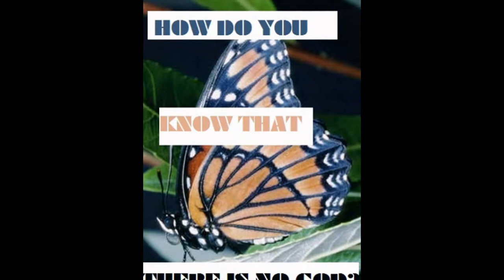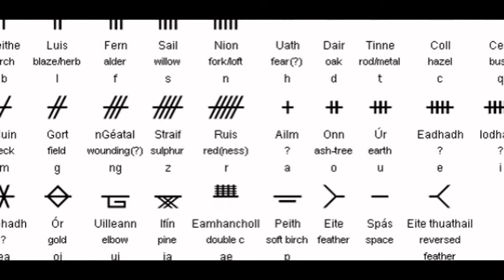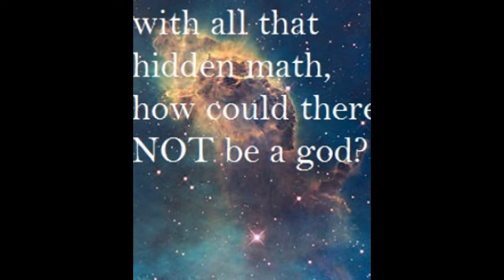how do you know that there is no god?